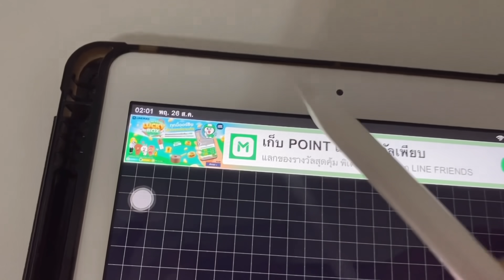1 day with me | ตื่นยันนอน!! | เบื้องหลังทำยูทูป | เปิดกิจวัตรทุกอย่าง | ทำงานอะไร?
Q&A
อายุ 23
สูง 165 cm
น้ำหนัก 52-53 kg
กล้อง iPhone 11
โปรแกรมตัด Vllo

สวัสดีใครที่เพิ่งมาติดตามแพน :
แพนไม่ใช่เทรนเนอร์ นักโภชนาการ แพนเป็นแค่คนธรรมดาที่ลดน้ำหนักได้สำเร็จ
แล้วอยากจะแชร์ความสุขจากการมีสุขภาพที่ดีให้กับทุกคน บางอย่างอาจไม่ถูกต้อง100%
แต่แพนตั้งใจทำเต็มที่เพื่ออยากให้ทุกคนได้ประโยชน์ ได้แรงบันดาลใจจากคลิปของแพน
สิ่งที่แพนพูดเป็นสิ่งที่มาจากความคิดเห็นของแพน ถ้าใครมีความคิดที่ลบๆก็อย่าเอามาไว้ในพื้นที่ของแพน
จงไปจากพื้นที่นี้ แพนอยากให้ที่นี่มีแต่ความสุขและแรงบันดาลใจ